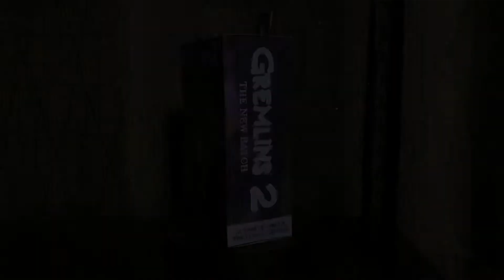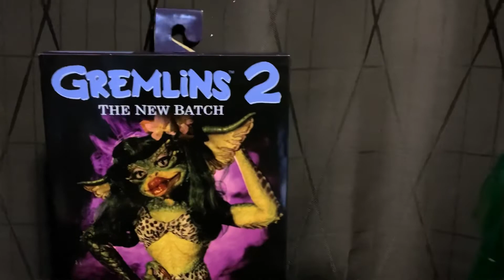Greta Gremlins Gremlins 2 (1990) Unbox NECA Greta Ultimate 7 Inch Action Figure